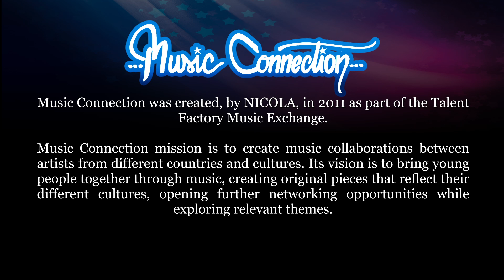Music Connection 2013 [Promo] (Talent Factory)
Project: Talent Factory "Music Connection"

When: 16th -- 24th June 2013

Where: London

Description:
"MUSIC CONNECTION" is a youth exchange programme between the United Kingdom, (through NICOLA), Italy (through JAM), Turkey (through Youth A.R.T.), France (through FRENCH TOUCH) and the Netherlands (through UNtold), on a music project with a theme of cultural influences in music, producing original songs and shooting music videos with a theme of how music brings people together.

Funded by the British Council through the European Commission.